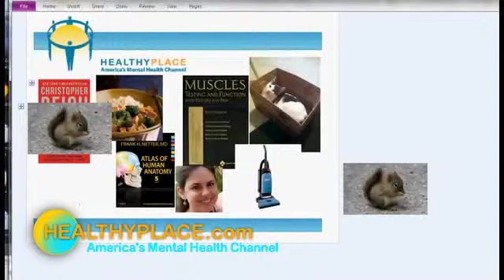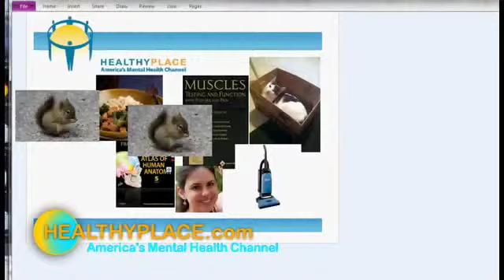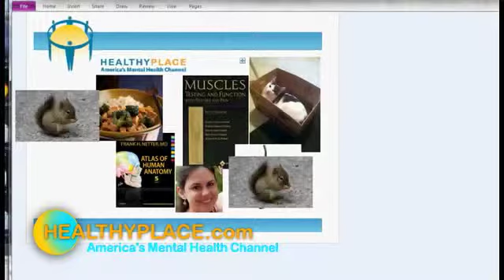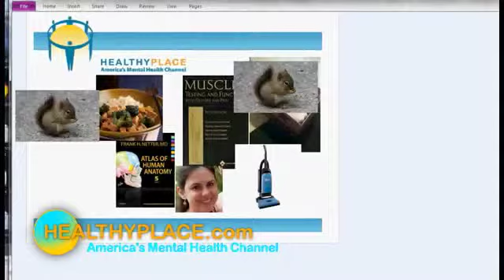What's It Like to Have Adult ADHD?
Adult ADHD alters our ability to focus on tasks. Distractions pop up and interrupt our thoughts and before we know it, we're off track! Watch for the squirrels. I mean,  watch this video.
What's It Like To Have ADHD?